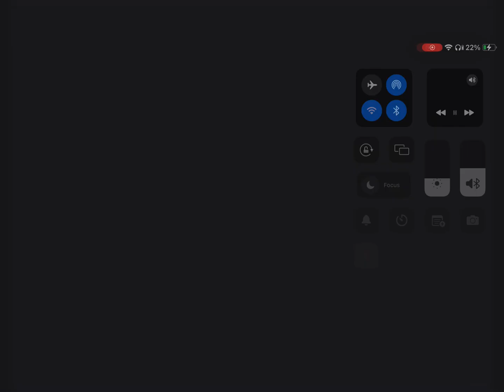Vidcrest (1986, Asia Version)